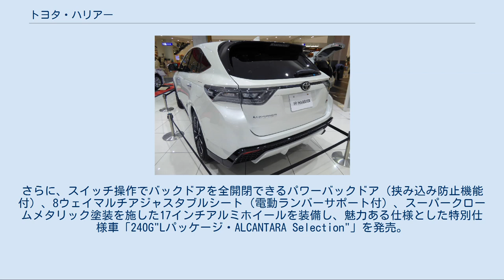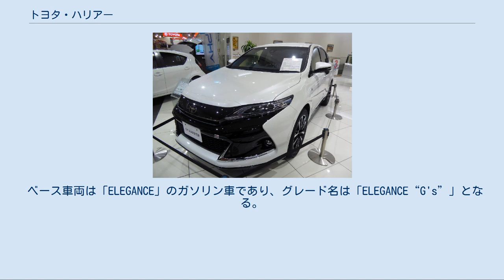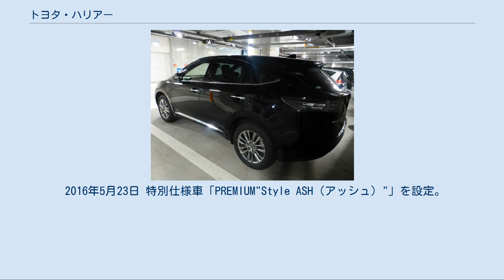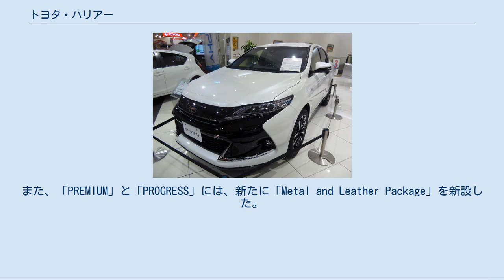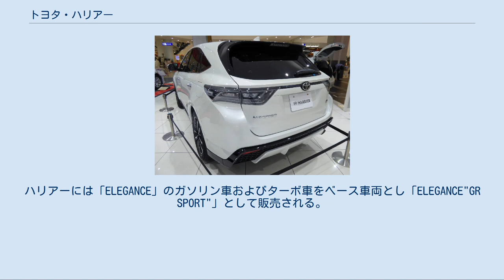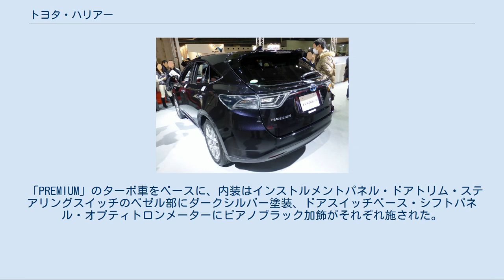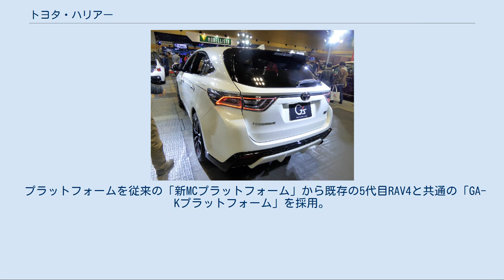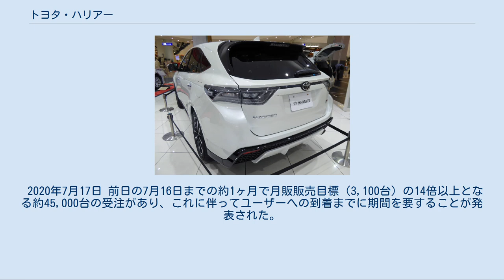トヨタ・ハリアー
ハリアー（HARRIER）は、トヨタ自動車が製造・販売している高級クロスオーバーSUVである。
 「高級サルーンの乗り心地と快適性を兼ね備えたクロスオーバーSUV」として開発され、1997年に初代モデルが発売された。
「高級クロスオーバーSUV」という新たなジャンルを開拓した先駆的モデルであり、後に世界中のメーカーから数多くの追随モデルが発売されることとなった。
 日本国外では初代と2代目モデルが同社の「レクサス」ブランドにおいて「RX」として販売されていた。
国内においては2009年に発売された3代目RXでレクサス店での取扱いに移行したが、その後も2代目モデルの2.4 L車及びハイブリッド車が「ハリアー」ならびに「ハリアーハイブリッド」として継続して販売されていた。
その後、約1ヵ月の休売期間を経て3代目ハリアーにフルモデルチェンジされ、レクサスRXから分離・独立して日本国内専売車種となったが、4代目ではトヨタブランドの別車種名として海外でも販売され、再びグローバルモデルへ移行されている。
 カムリ（6代目カムリ・XV20系）のプラットフォームをベースとして1997年12月に登場。
 エンジンは1MZ-FE型V型6気筒3,000 ccまたは5S-FE型直列4気筒2,200 ccであり、駆動方式は4WDとFFの2種類がある。
トランスミッションは4速ATのみ。
 1998年6月には特別仕様車“ハリアーザガート (ZAGATO)” が登場した。
V6モデルをベースに専用アルミホイールやオーバーフェンダーなどを装備。
これはイタリアのカロッツェリアであるザガート社とのコラボレーションモデル。
 2000年のマイナーチェンジで、直列4気筒エンジンを2,200 ccから2AZ-FE型2,400 ccに変更。
またベースグレード以外にディスチャージヘッドランプを採用（後にベースグレードにもディスチャージヘッドランプを搭載した特別仕様車“プライムセレクション”が発売）。
良-低排出ガス認定を受ける。
 広告のキャッチコピーは「WILD but FORMAL」、雄ライオンの頭部を持つ若き紳士がイメージキャラクターとなり、「乗用車ベースのラグジュアリークロスオーバーSUV」という新たなジャンルを表現していた。
 2003年1月に生産終了。
 2003年2月に2代目と入れ替わる形で販売終了。
 ハイブリッドモデルについてはトヨタ・ハリアーハイブリッドを参照 2003年2月17日にフルモデルチェンジし発売。
日本国内の月間販売台数は2,500台、日本国外の月間販売台数は9,000台を目標にする。
エンジンはV型6気筒3,000 ccまたは直列4気筒2,400 cc。
トランスミッションは5速AT(3,000 cc)または4速AT (2,400 cc) になる。
駆動方式は初代同様、4WDとFFの2種類。
V6 3,000 ccの最上級グレード (＝AIRS、エアー・エス) には電子制御エアサスペンションを搭載し、またレーダークルーズコントロールで用いているミリ波レーダーを併用する、自動車装備として世界初となるプリクラッシュセーフティシステムをオプションとして選択可能であった。
 2006年1月10日には一部改良された。
1MZ-FEエンジンを廃止し、新開発の3,500 cc・2GR-FEエンジンを採用した。
また、350Gの2WD車にVSC&TRCを標準装備し、240Gと350Gには光軸調整用のオートレベリング機構付きのディスチャージヘッドランプを設定し、全車標準装備にした。
全車にシートベルト警告ブザー、2鏡面式補助確認装置、ワイヤレスドアロック対応キー3本（従来は1本）を標準設定、カーナビゲーションをHDDタイプに改めるなど装備を大幅に充実させた。
 また2005年からは、ハイブリッド仕様のハリアーハイブリッドもラインアップに追加。
3,300 ccのV6エンジンと高出力モーターとを組み合わせ、高い加速性能と低燃費を両立させた。
月間販売目標は500台と発表された。
 2006年には250台限定でトヨペット店50周年記念の特別仕様車“ハリアーザガート (ZAGATO)” が登場。
先代同様、ザガート社とのコラボレーションモデルで、改良内容も先代とほぼ同じである。
レッドマイカメタリックは専用色（他にホワイトパール...